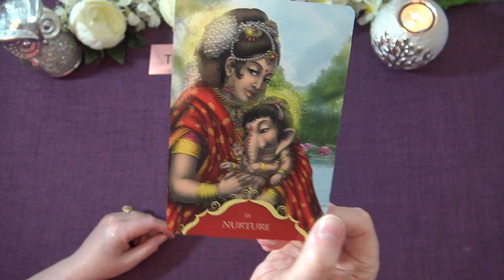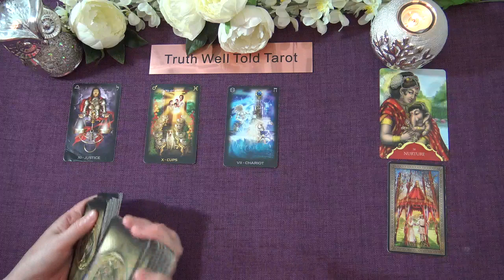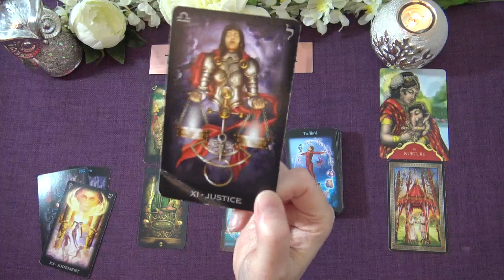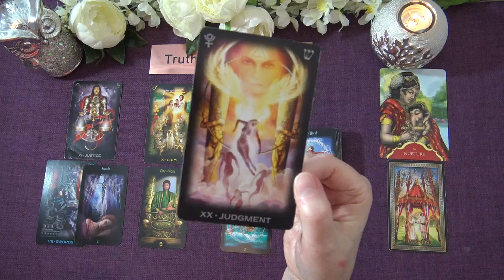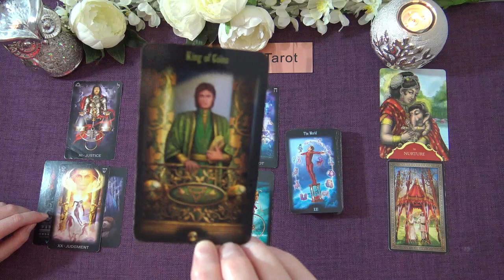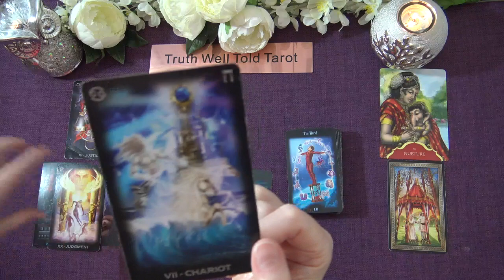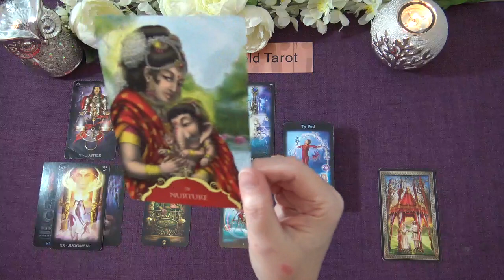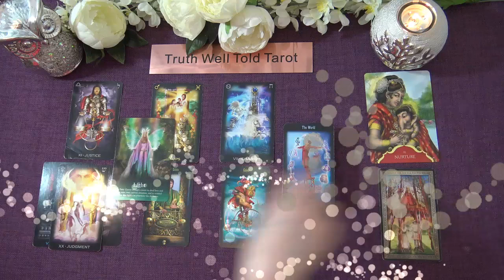LIBRA "SOMEONE WANTS FORGIVENESS LIBRA" Tarot Reading - May 31st-June 6th 2021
Andrea xx